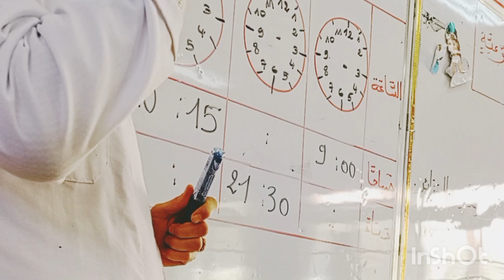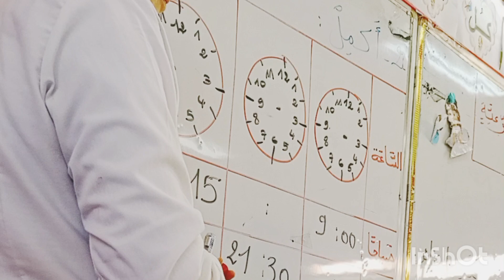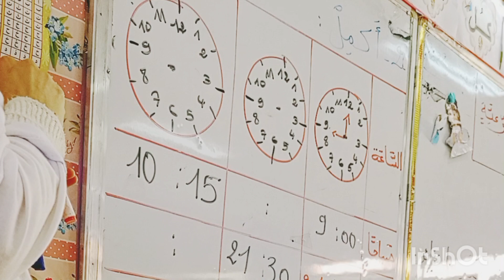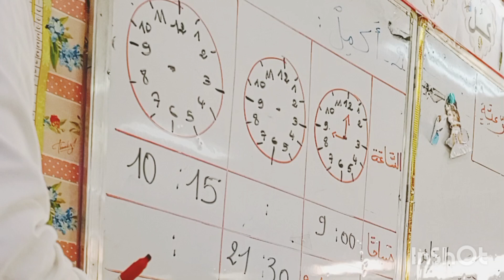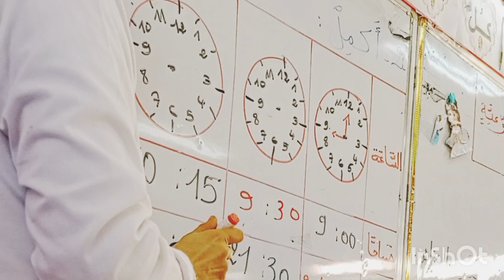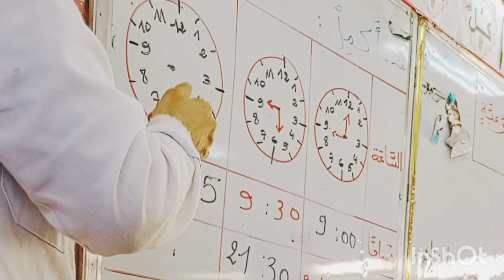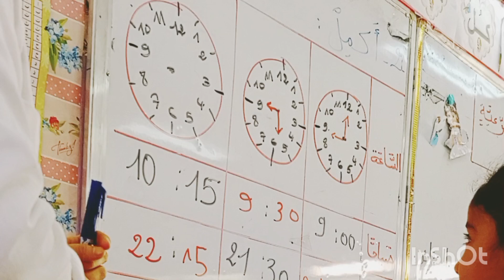دعم في درس الساعة السنة الثانية ابتدائي.